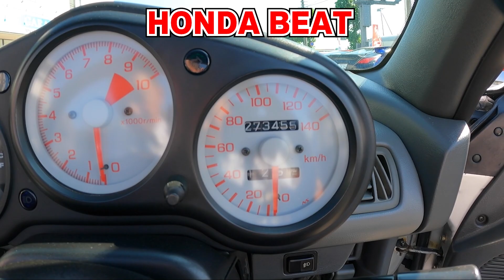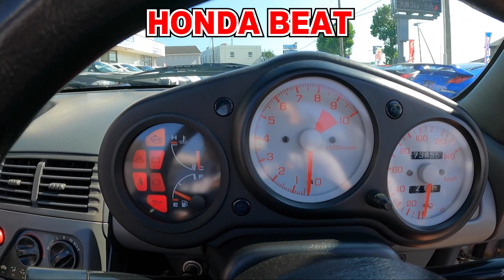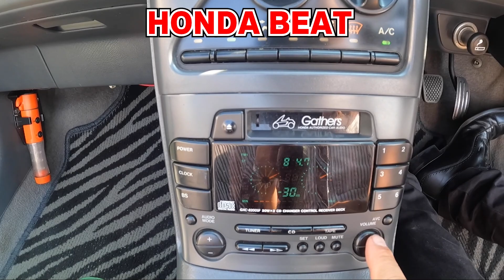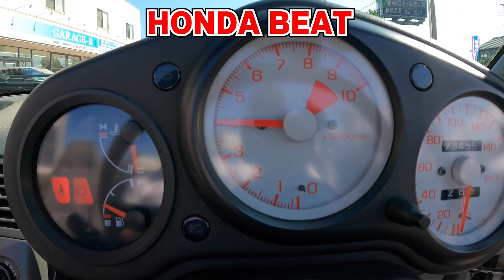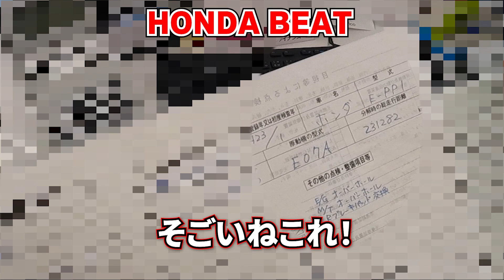【HONDA BEAT】厚木店に新規入庫してきたビートがやばい！こんなにもいい状態の車はそうないっすよ！ですが驚きの２７キロ驚くのはこれだけじゃない！「中古BEAT情報」「スポーツカーの購入ガイド」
ガレージアール 厚木店
所在地 : 〒243-0022　神奈川県厚木市酒井2136-1
営業時間 : AM10時ーPM8時